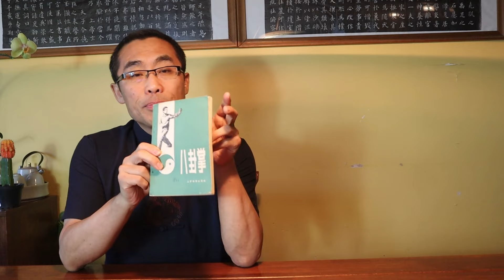Decoding Martial Proverbs (16): Tai Chi Power, Xing Yi Fa Jin and Ba Gua Turning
Three important proverbs have been introduced for Tai Chi, Xing Yi and Ba Gua.

Topics covered in today’s video include:
00:00 Introduction
01:09 Dao De Jing Commentary and Xiu Dao - 去甚去奢去泰 Qu Shen Qu She Qu Tai
07:45 Proverb 1: 拳力如风又如雷 Quan Li Ru Feng You Ru Lei
17:59 Proverb 2: 姿势合，劲力整 Zi Shi He, Jin Li Zheng
25:36 Proverb 3: 腰如轴立，手似轮行Yao Ru Zhou Li, Shou Si Lun Xing
31:20 Takeaways

Comments section rules:
No hate
No discrimination
No spam
No politics